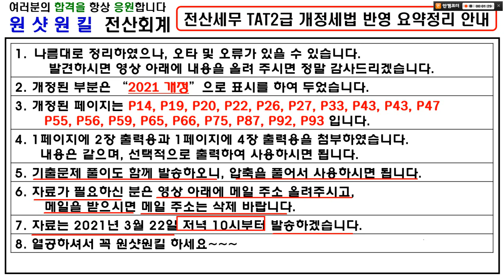[ 원샷원킬 전산세무2급 TAT2급 ] 2021 개정세법 반영 요약 요점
[ 원샷원킬 TAT2급 ] 기출문제는 다음카페 “원샷원킬 전산회계” 에 있으며, 요약정리 파일 및 강의에 사용한 PDF 파일이 필요하신 분은 영상아래 메일주소 남겨주시면 메일로 발송하겠습니다.
누르시면 우측에 이론 및 실기 기출문제 풀이가 있습니다.